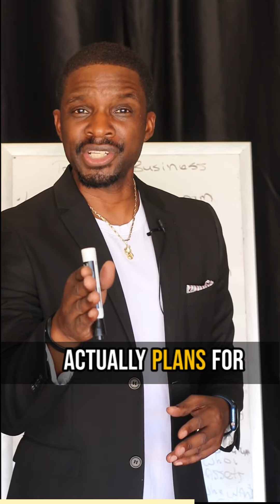Types of Trainers in the Business World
"In the dynamic world of fitness training, two distinct paths emerge for trainers: the Planner and the Impulsive Entrepreneur. The Planner meticulously maps out their business trajectory, setting clear goals, devising strategies, and implementing systems for growth. They prioritize client retention, cultivate referral networks, and invest in continuous education, ensuring a sustainable and thriving practice.

On the other hand, the Impulsive Entrepreneur operates on instinct and hustle, seizing immediate opportunities without a concrete plan. While their spontaneity may yield short-term gains, it often results in burnout, inconsistent revenue, and missed long-term prospects.

For gym owners and trainers alike, understanding the benefits of planning versus impulsivity is paramount. The Planner enjoys steady growth, client loyalty, and a resilient business model, while the Impulsive Entrepreneur navigates uncertainty, risking stagnation or worse, failure. In an industry where consistency and client trust reign supreme, the choice between planning and impulse can make all the difference in achieving lasting success.